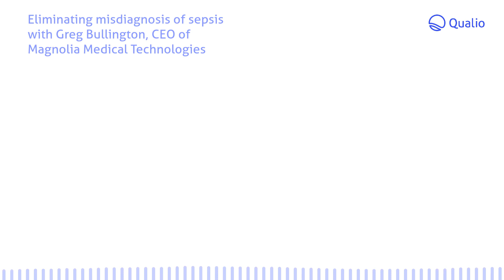Eliminating misdiagnosis of sepsis with Greg Bullington, CEO of Magnolia Medical Technologies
40% of sepsis diagnoses are false positives, bringing incorrect treatment and unfixed health issues with them. Greg Bullington, CEO of Magnolia Medical Technologies, joined us to discuss his company's mission to crack the sepsis misdiagnosis problem and save lives.